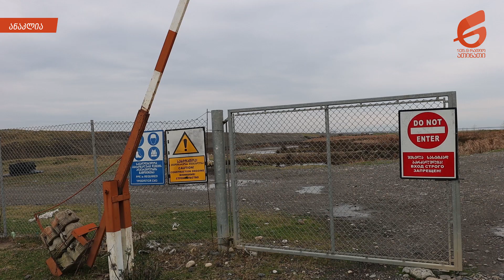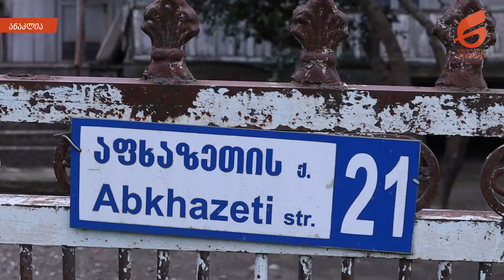იმედგაცრუება და ოპტიმიზმი - სჯერათ თუ არა ანაკლიელებს, რომ პორტი აშენდება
რადიო "ათინათი"

მას შემდეგ, რაც პრემიერ-მინისტრმა ირაკლი ღარიბაშვილმა განაცხადა, რომ ანაკლიის პორტი სახელმწიფოს თანამონაწილეობით აშენდება და მისი 51 % -ის
მფლობელი საქართველო იქნება, რადიო “ათინათი” ანაკლიელების აზრით დაინტერესდა. ჩვენ ასაშენებელი პორტის მიმდებარედ მცხობრებ რამდენიმე ოჯახს მივაკითხეთ და მათ ვკითხეთ, სჯერათ თუ არა ღარიბაშვილის განცხადების.